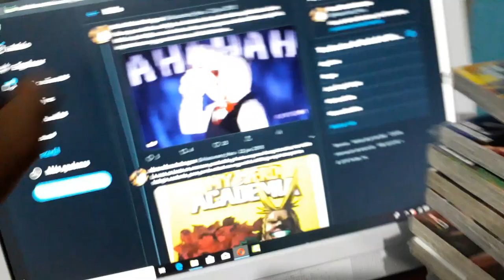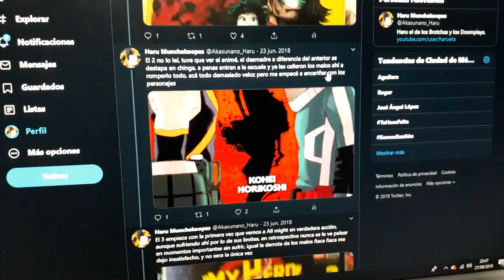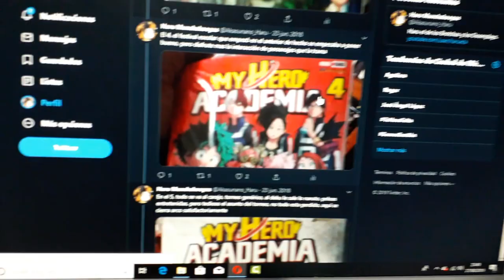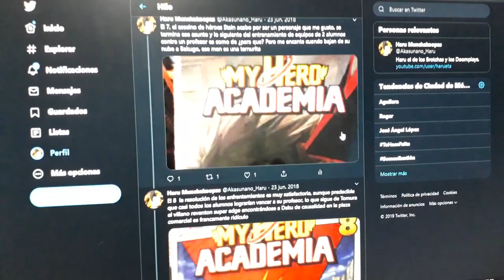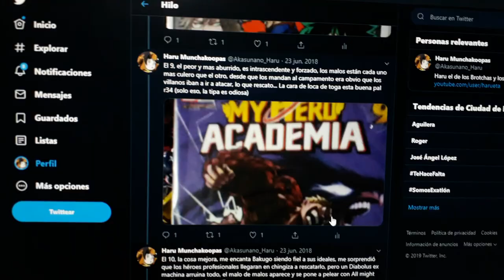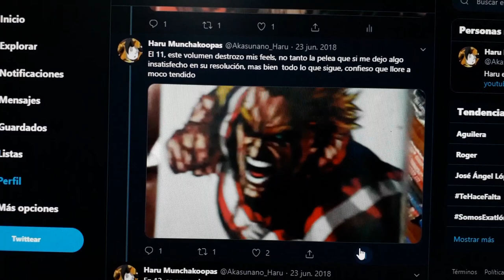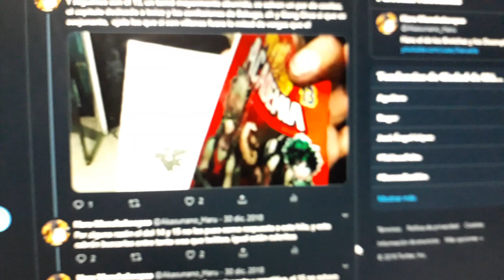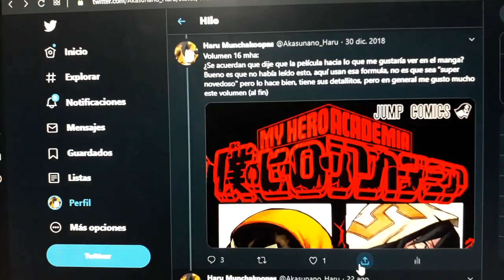My HERO ACADEMIA manga parte 1🥦 es ABURRIDO y REPETITIVO (Reseña)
-No lean este manga aburrido, mejor busquen Hentai.
siganme en Twitter pára ver mis memes y leer mis weas